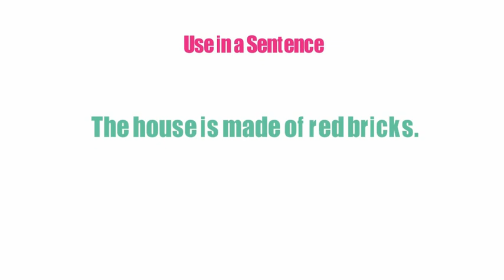What Does BRICK Means || Meanings And Definitions With Example in ENGLISH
What is the meaning of the word BRICK in English. What does BRICK means and what is the definition of the word BRICK . Here are its means and meanings. How to Pronounce the word BRICK in English like the Native British and English Speakers in British and American Accent. Here is also an Example of the Word BRICK use and used in a Sentence. Although this video is made in English but words used are so simple that you can easily understand its meaning in Hindi , meaning in Bengali , Meaning in Spanish , meaning and definition in Telugu , Tamil .
 Queries solved
1. BRICK Meaning in English
2. BRICK Meaning in Hindi
3. BRICK Meaning in Urdu
4. BRICK use in a Sentence
5. BRICK word Example
6. BRICK pronunciation
7. BRICK definition
8. BRICK defination
9. BRICK Ka Kia Matlab Hota Hai
10. BRICK kay urdu main kia meaning hain